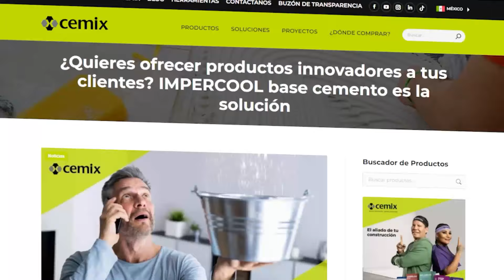¿Quieres ofrecer productos innovadores a tus clientes? Impercool Base Cemento es la solución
En el competitivo mundo de la industria de la construcción y las mejoras del hogar, es esencial destacar y ofrecer soluciones innovadoras que satisfagan las necesidades cambiantes de los clientes.

Uno de los productos más destacados en este sentido es Impercool Base Cemento, un impermeabilizante reforzado base cemento que ofrece un sistema todo en uno: sella, resana e impermeabiliza.